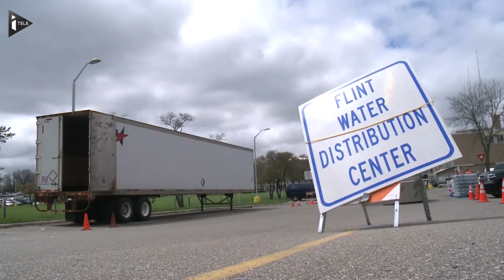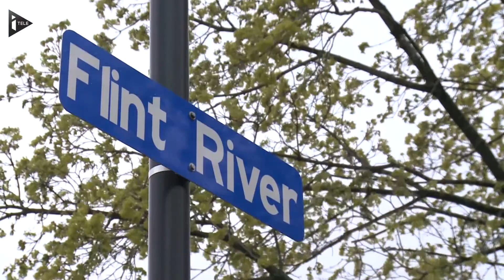Eau contaminée : les habitants de Flint attendent la visite de Barack Obama de pied ferme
Ce mercredi, Barack Obama est attendu de pied ferme par les habitants de Flint dans le Michigan.
Cette ville est devenue un symbole aux Etats-Unis, depuis que l’on y a découvert que l’eau distribuée aux habitants était empoisonnée. Un drame qui a provoqué des décès, des maladies à répétitions, des contaminations au plomb.
Le gouverneur et les autorités locales sont dans le collimateur des habitants de Flint. Ils avaient décider de pomper directement l’eau de la rivière pour faire des économies, plutôt que de s’approvisionner à l’usine de Détroit, la grande ville voisine.
Depuis la découverte de cette contamination, les habitants de Flint doivent se fournir en bouteille d'eau pour pouvoir se laver et faire la cuisine. Les habitants l'avouent, ils n'ont plus confiance en leur gouvernement et la visite de Barack Obama ne va probablement rien y changer.